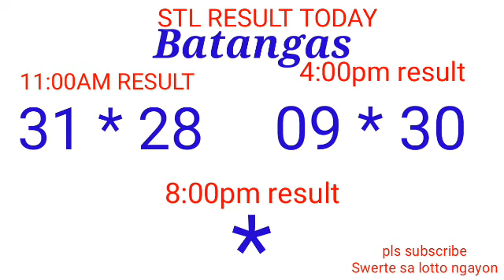STL - QUEZON,BATANGAS October 21, 2021 2ND DRAW RESULT